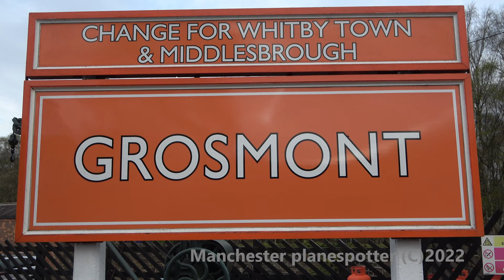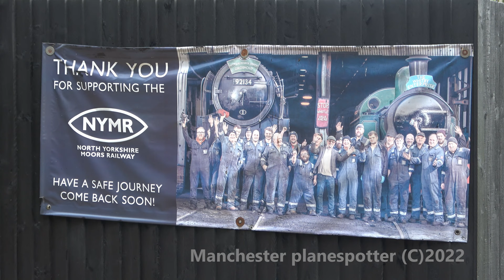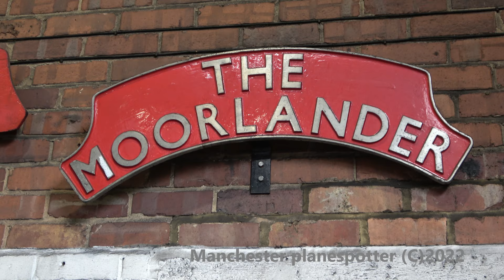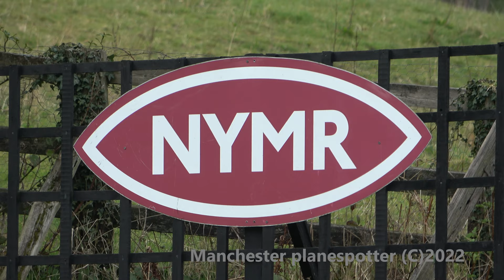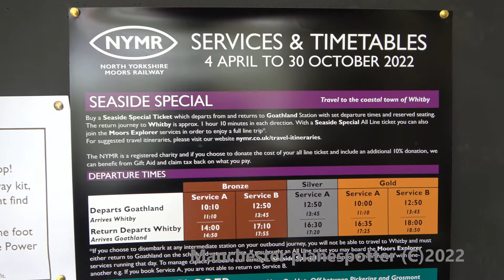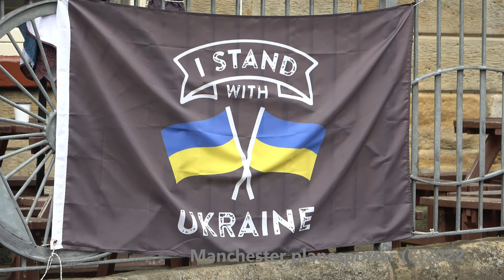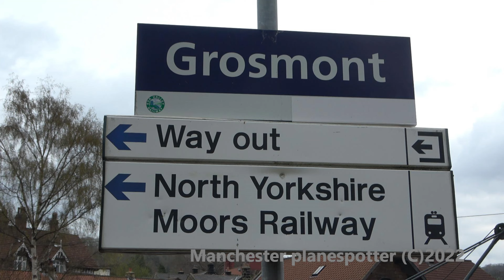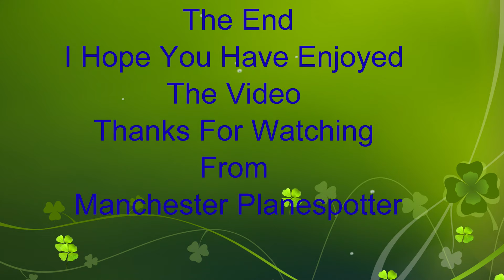(4K) Trains At North Yorkshire Moors Railway At Grosmont On The 14/04/2022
With Steam Locos 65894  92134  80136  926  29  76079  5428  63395  And Class 31128